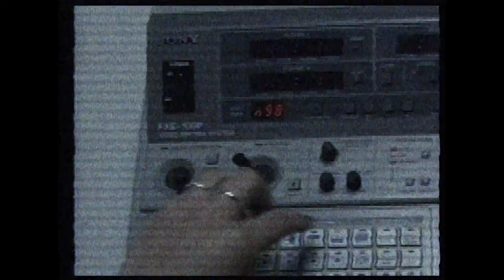Mediazone retro footage 2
Event date:
Location: University of Nicosia